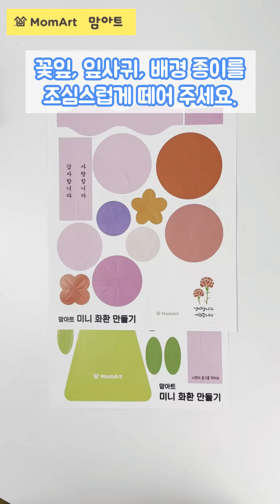미니 화환 만들기, 화환 토퍼 만들기, 어버이 날 선물, Paper Flower DIY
정성껏 접은 종이 꽃을 배경판에 붙여 미니 화환을 만들어 보아요.
예쁜 색감의 다양한 모양의 꽃은 어떻게 배치해도 멋진 화환이 완성된답니다.
카네이션이 그려진 미니 카드에 감사 편지를 적어서 화환 뒷면에 넣어보세요.
고사리 같은 손으로 만든 멋진 선물이 완성됩니다.

사랑과 감사의 마음을 담아 전하는 소중한 날을 더욱 아름답게 보내시길 바랍니다.

미니 화환 만들기 키트는 맘아트에서 구입하실 수 있어요.
맘아트에서 구입하기